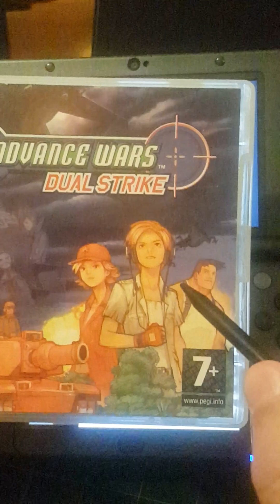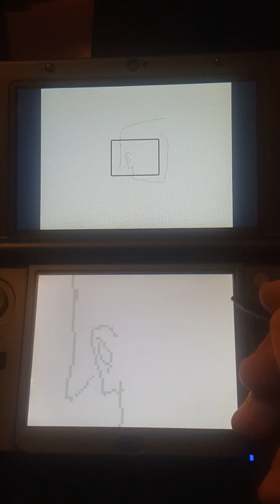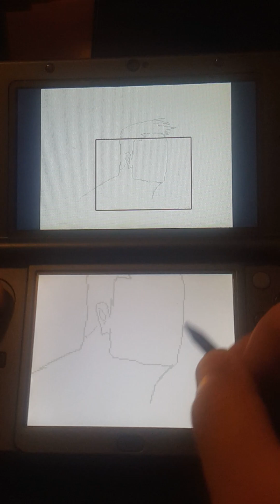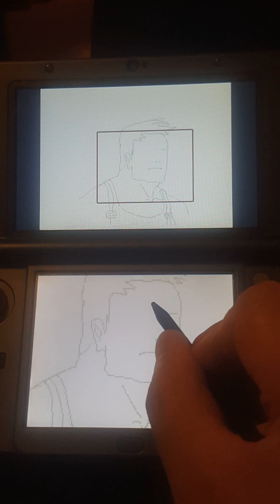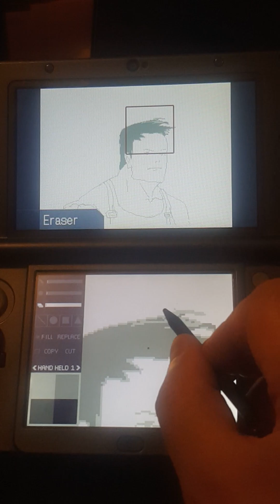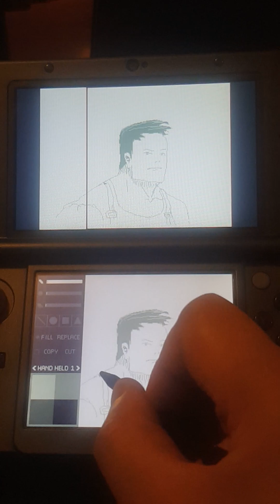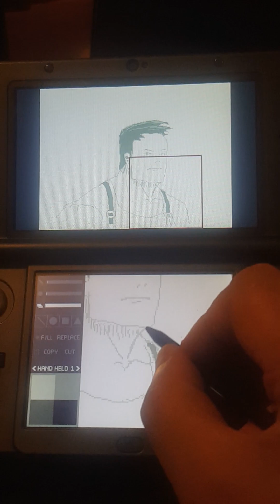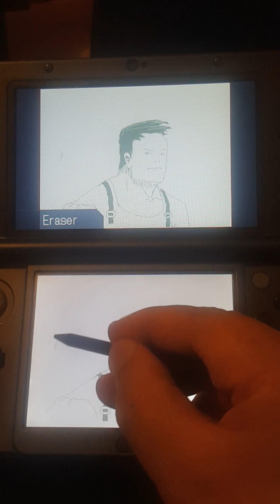3DS Pixel Paint Advance Wars Dual Strike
Real time speed pencil and erasing included

I need to play through Dual Strike. I just cant het into it for some reason